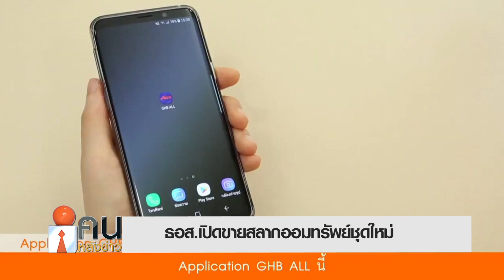ธอส. เปิดขายสลากออมทรัพย์ ชุดใหม่ //คนหลังข่าว 19 ตุลาคม 63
ได้ออม ได้ดอก ได้ลุ้น แถมได้บุญแบบไม่รู้จบ กับสลากออมทรัพย์ ธอส. ชุดเกล็ดดาว หน่วยละ 5,000 บาทเงินต้นครบดอกเบี้ยดีมีสิทธิ์ลุ้นรางวัลทุกเดือน รวม24งวด รางวัลที่1 มีมูลค่าสูงถึง 1 ล้านบาท รวมถึงยังมีรางวัลเลขท้าย 2 ตัว เลขท้าย 3 ตัว และรางวัลเลขสลับเลขท้าย เมื่อฝากครบกำหนด 2 ปี จะได้ผลตอบแทน 0.4 เปอร์เซ็นต์ต่อปี เปิดจำหน่ายวันที่ 20 ตุลาคม 2563 นี้เป็นต้นไป สำหรับลูกค้าใหม่ ที่ยังไม่เคยซื้อสลากจะต้องทำการเปิดบัญชีสลากผูกกับบัญชีออมทรัพย์ เพื่อลงทะเบียน Mobile Application :GHB ALLที่สาขาธนาคารอาคารสงเคราะห์ทั่วประเทศก่อนส่วนลูกค้าที่เคยซทีอสลากกับ ธนาคารแล้ว สามารถซทีอสลากผ่าน Mobile Application : GHB ALL ได้เลย และที่สำคัญเงินจากการขายสลาก ธอส. จะนำไปปล่อยสินเช่ือดอกเบี้ยตทำเพื่ออสร้างโอกาส “ทำให้คนไทยมีบ้าน” ได้ง่ายข้ึน สอบถามข้อมูลเพิ่มเติมได้ท่ี ศูนย์ลูกค้าสัมพันธ์ โทร และเว็บไซต์